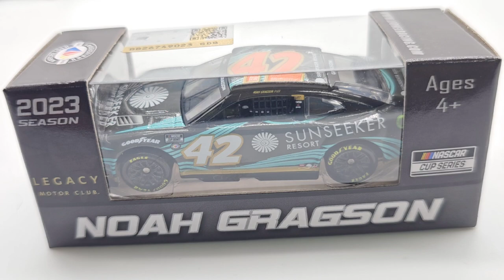NASCAR Diecast Review ep.587| Noah Gragson 2023 Sunseeker Resort Chevy Camaro ZL1 1:64